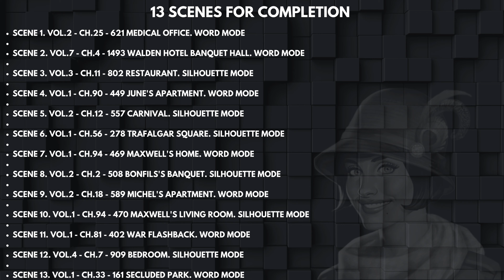JUNE'S JOURNEY | SECRETS 6r | WHEN JUNE MET JACK | SUN 13 OCT 2024 06:00 UTC, INFO & TRAILOR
DETAILS.

S E C R E T S E V E N T

SECRETS 6 INFORMATION & TRAILOR *WHEN JUNE MET JACK*

STARTING, SUN 13 OCT 2024 06:00 UTC to SUN 20 OCT 2024 06:00 UTC

THERE WILL BE A TOTAL 27 SCENES
13 FOR THE MAIN STORY COMPLETION
14 SCENE FOR COMPLETION OF MASTERY MODE

13 SCENES FOR COMPLETION

14 SCENES FOR MASTERY

WORD MODE - WM  . SILHOUTTE MODE - SM

13 SCENES FOR COMPLETION

SCENE 1. VOL.2 - CH.25 - 621 Medical Office. Word Mode

SCENE 2. VOL.7 - CH.4 - 1493 Walden Hotel Banquet Hall. Word Mode

SCENE 3. VOL.3 - CH.11 - 802 Restaurant. Silhouette Mode

SCENE 4. VOL.1 - CH.90 - 449 June's Apartment. Word Mode

SCENE 5. VOL.2 - CH.12 - 557 Carnival. Silhouette Mode

SCENE 6. VOL.1 - CH.56 - 278 Trafalgar Square. Silhouette Mode

SCENE 7. VOL.1 - CH.94 - 469 Maxwell's Home. Word Mode

SCENE 8. VOL.2 - CH.2 - 508 Bonfils's Banquet. Silhouette Mode

SCENE 9. VOL.2 - CH.18 - 589 Michel's Apartment. Word Mode

SCENE 10. VOL.1 - CH.94 - 470 Maxwell's Living Room. Silhouette Mode

SCENE 11. VOL.1 - CH.81 - 402 War Flashback. Word Mode

SCENE 12. VOL.4 - CH.7 - 909 Bedroom. Silhouette Mode

SCENE 13. VOL.1 - CH.33 - 161 Secluded Park. Word Mode

14 SCENES FOR MASTERY

SCENE 14. VOL.3 - CH.11 - 802 Restaurant. Silhouette Mode

SCENE 15. VOL.1 - CH.56 - 278 Trafalgar Square. Word Mode

SCENE 16. VOL.1 - CH.90 - 449 June's Apartment. Silhouette Mode

SCENE 17. VOL.2 - CH.2 - 508 Bonfils's Banquet. Word Mode

SCENE 18. VOL.1 - CH.81 - 402 War Flashback. Silhouette Mode

SCENE 19. VOL.4 - CH.7 - 909 Bedroom. Word Mode

SCENE 20. VOL.2 - CH.12 - 557 Carnival. Silhouette Mode

SCENE 21. VOL.1 - CH.94 - 469 Maxwell's Home. Word Mode

SCENE 22. VOL.2 - CH.25 - 621 Medical Office. Silhouette Mode

SCENE 23. VOL.2 - CH.18 - 589 Michel's Apartment. Word Mode

SCENE 24. VOL.1 - CH.33 - 161 Secluded Park. Silhouette Mode

SCENE 25. VOL.1 - CH.94 - 470 Maxwell's Living Room. Word Mode

SCENE 26. VOL.7 - CH.4 - 1493 Walden Hotel Banquet Hall. Silhouette Mode (Semi Final Scene)

SCENE 27. VOL.2 - CH.13 - 561 Marseille World Fair. Word Mode (Final Scene)

Courtesy: Bill Yep, Liz Ellie, Regis Barbanchon, Van Tasia